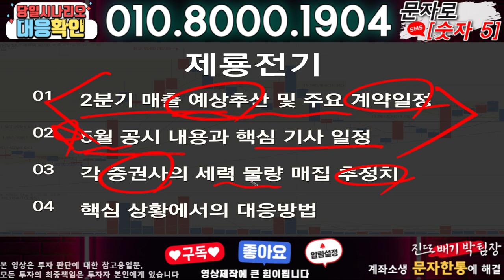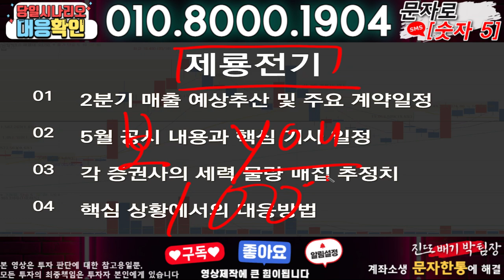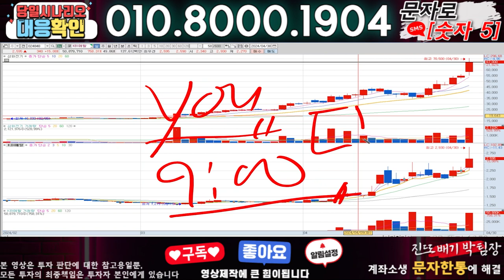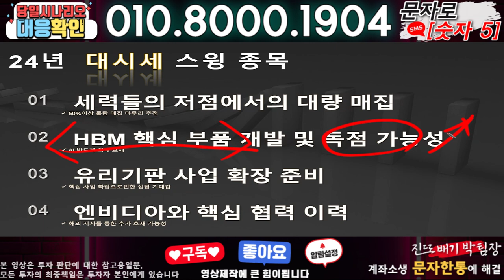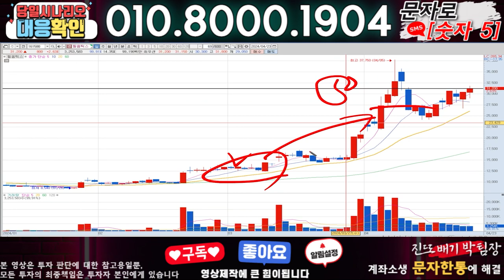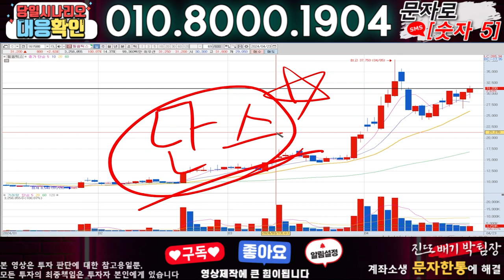제룡전기 ) 3분전 기습속보-공식입장발표!! 무슨일인가?